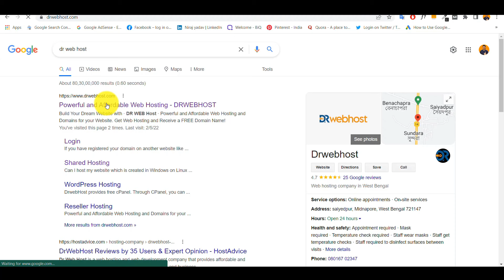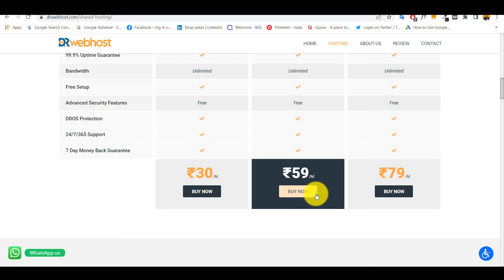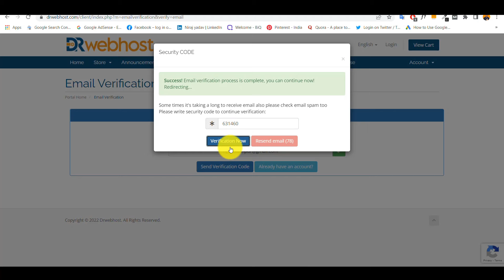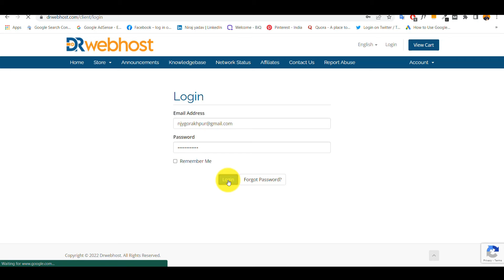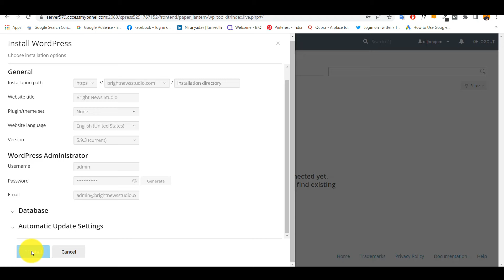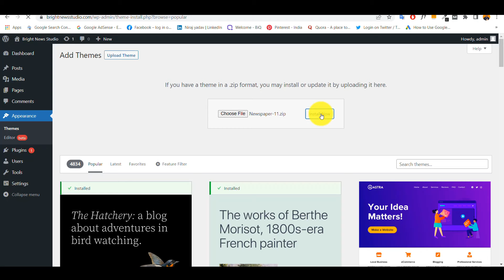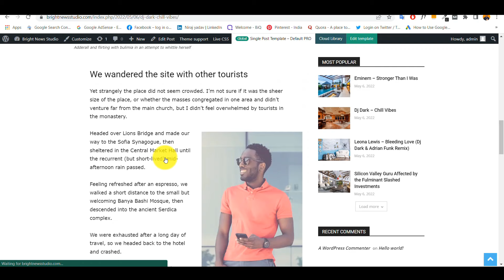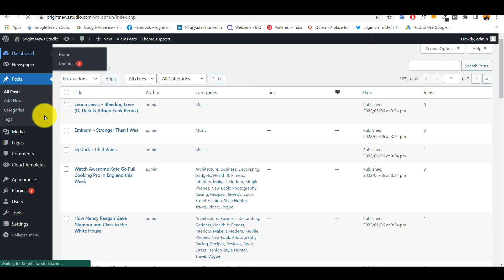How to create news website from Scratch || Dr Web Host || Earn $400 Monthly Using AdSense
Today You Will Learn How to Create News Website From Scratch And By Creating Awesome News Site You Can Earn Up to $400 - $500 Using Google AdSense.

🟢How to Get Google News Approval?